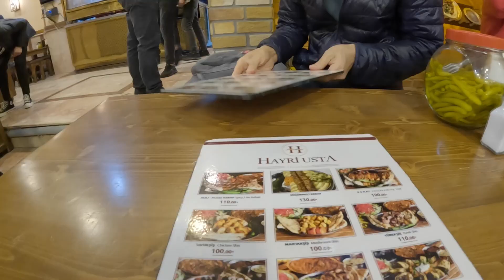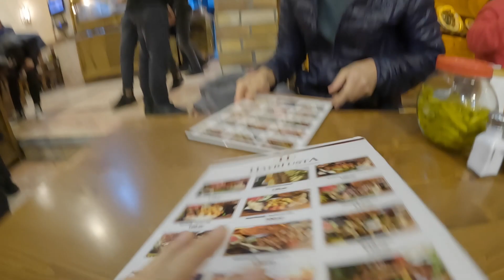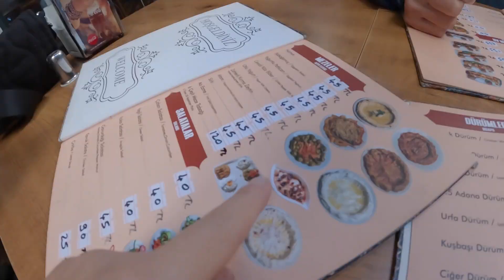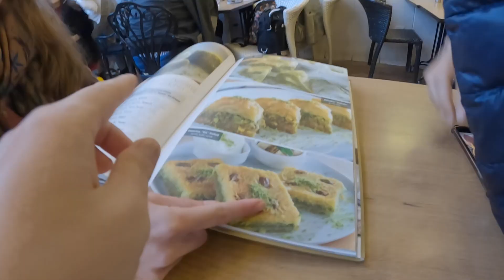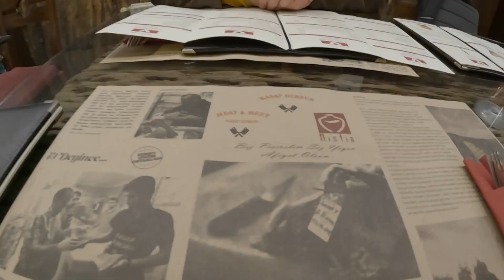이스탄불에 온다면 이건 꼭 드세요! 튀르키에 이스탄불 여행 vlog (베요글루) / 파이어족 부부 세계여행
지진 발생 3개월전 2022년 11월에 촬영된 영상입니다
튀르키에 지진 희생자와 유가족, 그리고 튀르키에 국민들께 깊은 애도와 위로를 표합니다.

파이어족 부부 세계여행, 튀르키에 이스탄불 맛있는 음식 먹어보기, 이스탄불의 베요글루의 맛집을 고루고루 다녀봅니다.

-영상에 나온 추천 식당 정보
05:23 İnci Pastanesi 프로피테롤
06:54 Antakya Kebap asmalı 메쩨 (Mezze), 크나페 (Kunafe)
10:13 Mandabatmaz 터키쉬 커피
13:15 MADO 터키쉬 아이스크림이 주력인 디저트 카페 (체인점이 많음)
14:32 Lades Menemen 메네멘, 카이막
15:39 Kasap Dursun Meat & Meet 스테이크